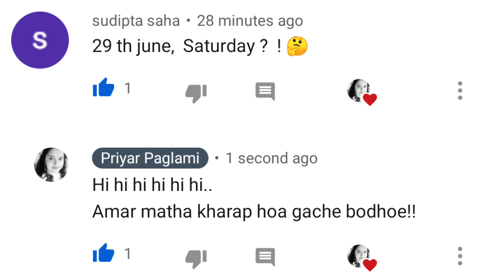ইস!! কি লজ্জা,, এরকম ভুল হলো কি করে?? ||আমি হেসেই গরাগরি||Bangla Vlog||Bengali Vlog